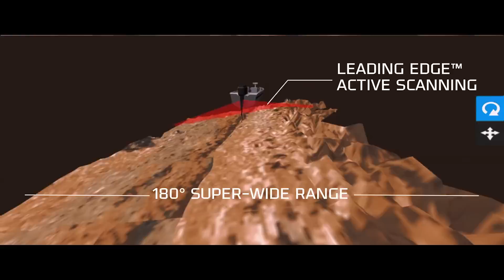3D Sonar Fishfinder with StructureScan 3D from Lowrance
Lowrance StructureScan 3D allows anglers to easily see fish, underwater structure and bottom contours in a stunning three-dimensional display on their fishfinder/chartplotter.

StructureScan 3D imaging quickly scans underwater terrain and fish-holding structure to create high-resolution, 180-degree super-wide, three-dimensional views – in depths to 300 feet and as far as 600 feet port and starboard.